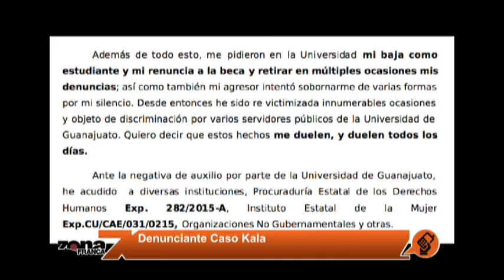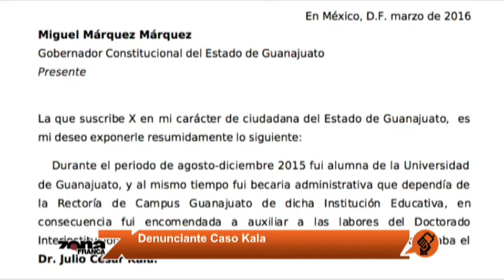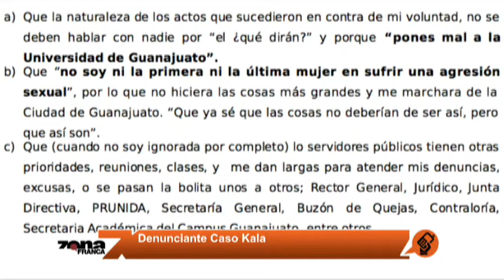Denunciante de Caso Kala pide ayuda a gobernador Miguel Márquez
Por medio de un carta la presunta víctima del Caso Kala envió al gobernador Miguel Márquez para pedirle su intercesión